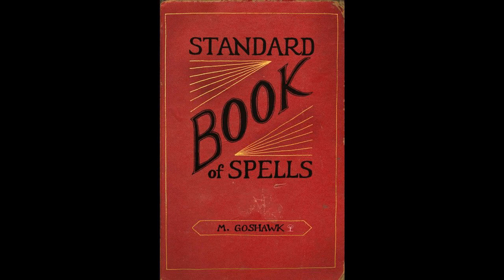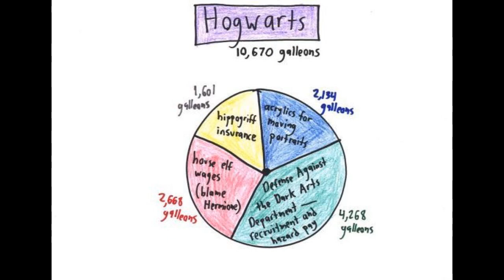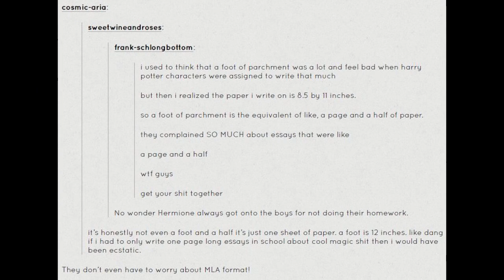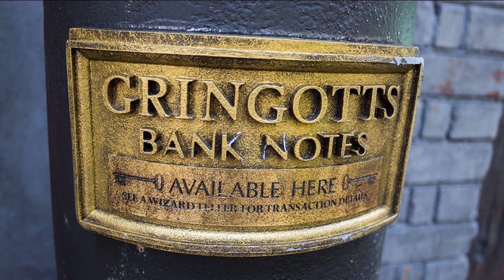Lady Archimedes White Squirrel Year 5 Chapter 033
(My comments below)
Links:
Torrent of first book's mp3's:

30 Day Editing Histogram: [2, 0, 1, 2, 0, 1, 0, 1, 1, 1, 1, 1, 1, 1, 1, 1, 1, 1, 0, 1, 1, 1, 1, 0, 1, 1, 0, 1, 0, 0]
30 Day Average: 0.8
30 Day Weighted Average: 0.9
10 Day Average: 0.8
10 Day Weighted Average: 0.96
30 Day Recording Histogram: [0, 1, 1, 1, 1, 1, 1, 0, 1, 0, 1, 1, 1, 0, 1, 1, 1, 1, 1, 1, 0, 0, 0, 1, 0, 1, 0, 0, 0, 0]
30 Day Average: 0.6
30 Day Weighted Average: 0.71
10 Day Average: 0.6
10 Day Weighted Average: 0.75
Edit Queue: 0!
Post Queue: 11

And that's it. NO MORE EDIT QUEUE. I've completely caught up with my audio editing. It's been a long time coming, but it's finally here. Wow.

I... just don't know what to say after that. Wow.